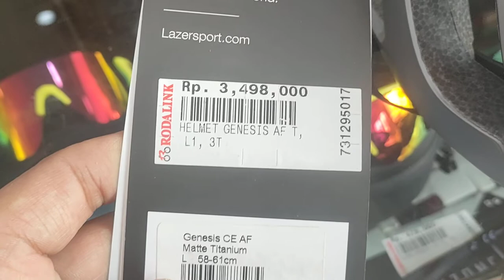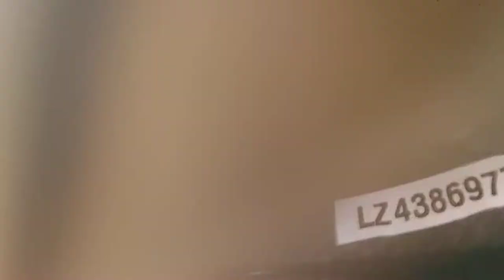helmet Lazer Genesis